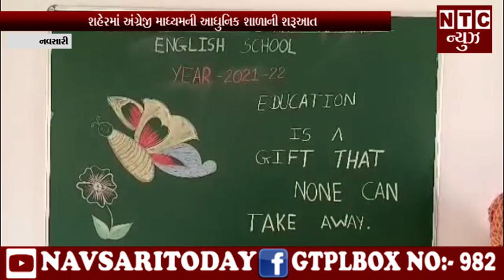| NTC News Navsari/માત્ર 100 રૂપિયામાં અંગ્રેજી શિક્ષણ આપતી નવસારી ની સરકારી શાળાની શુ છે ખાસિયત